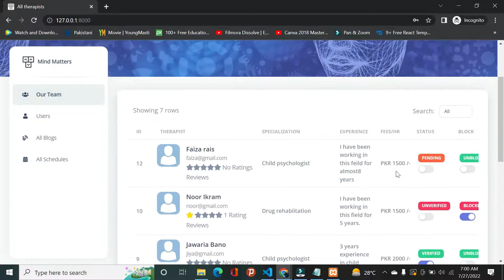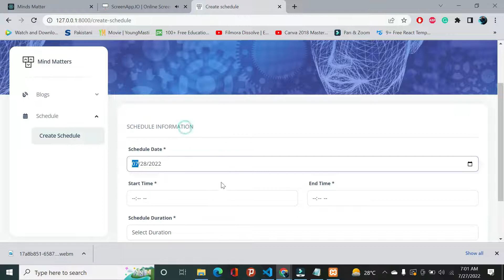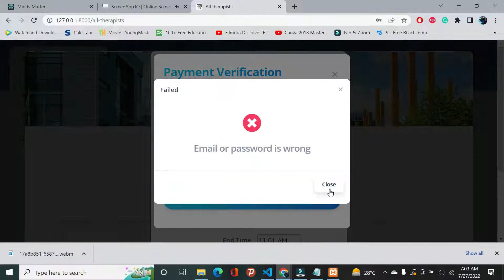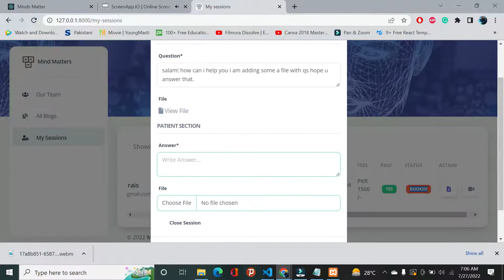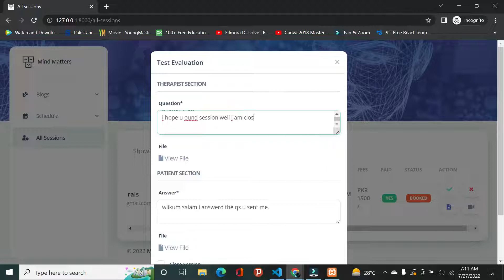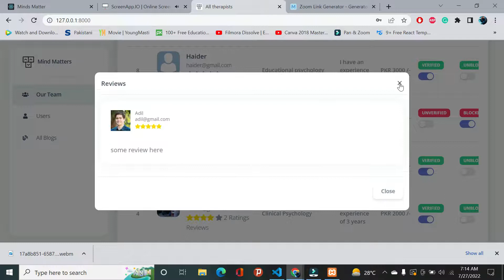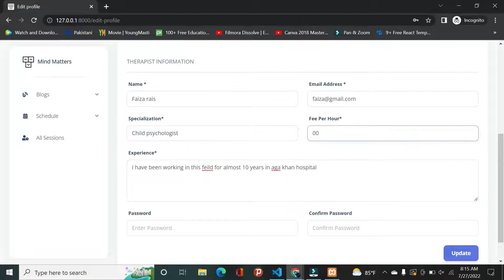Final year project||FYP||Computer Science||Demo||Video 📷📸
This video has full functionality of my final year project. I did bachelor in Information Technology from International islamic university Islamabad.